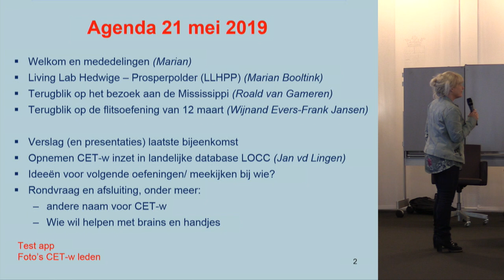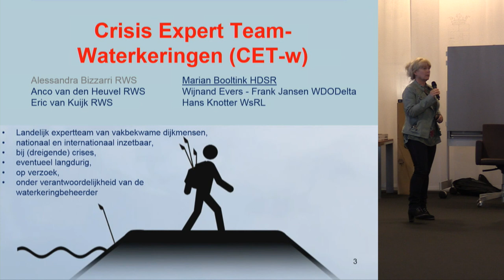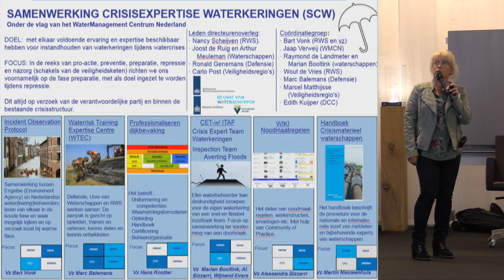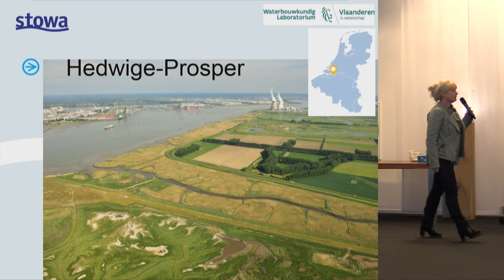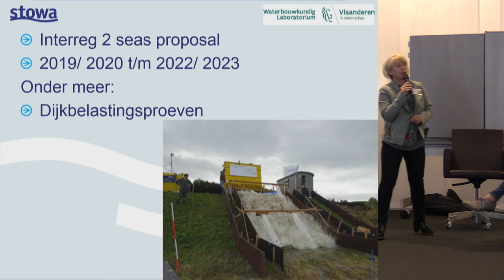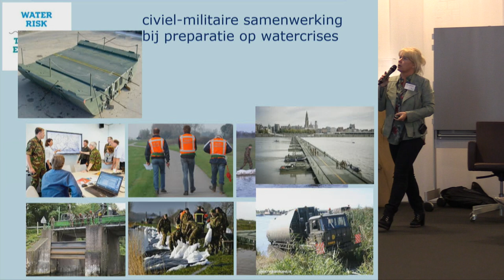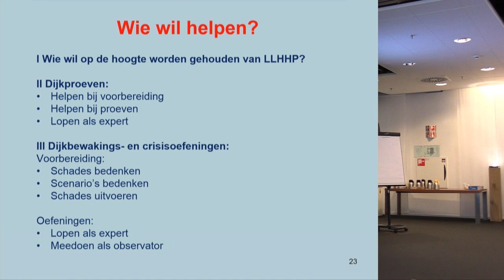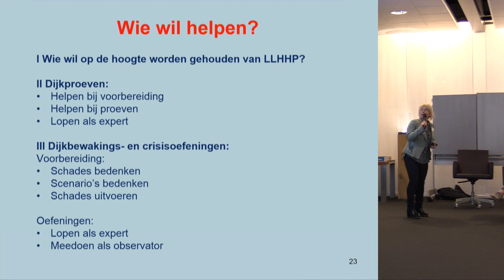190521 P05 | WSRL CET-w - Inleiding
Presentatie opgenomen bij de bijeenkomst / workshop Professionaliseren Dijkbewaking / CET-w op 21 mei 2019 - Waterschap Rivierenland te Tiel.
CET-w: Crisis Expert Team Waterkeringen